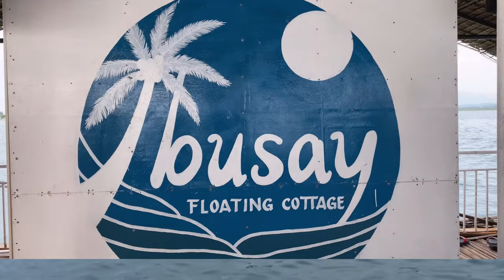BUSAY FLOATING COTTAGE - another hidden gem of Negros Occidental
One of Escalante's floating cottages available for rent for visiting the famous Pamaawan Sandbar, which few people are aware of. While the cottage is docked in the middle of the ocean, you can also go swimming, fishing or snorkeling . It is ideal for family and groups of friends who want to enjoy the crystal clear water.